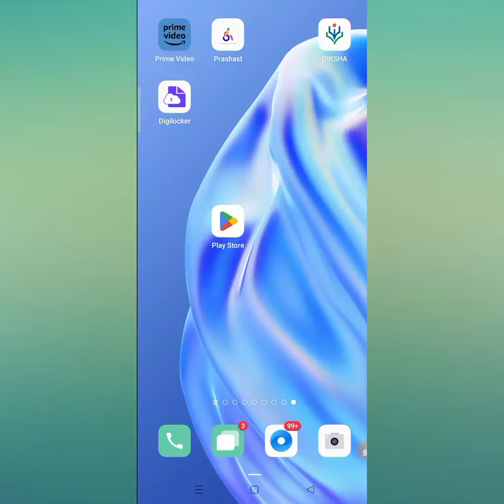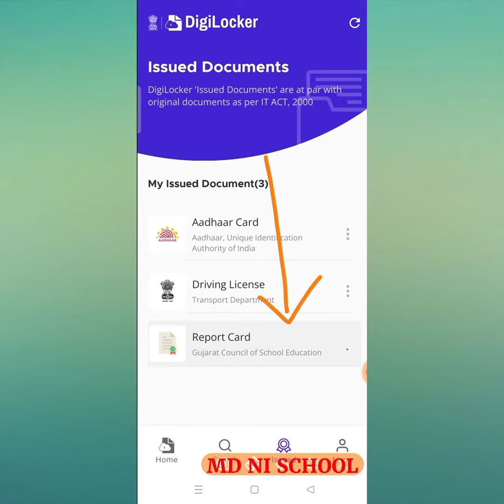digilocker student report card